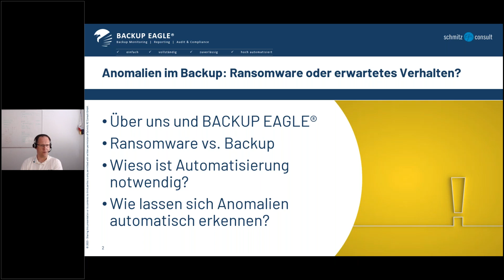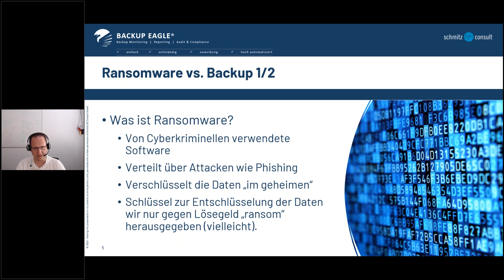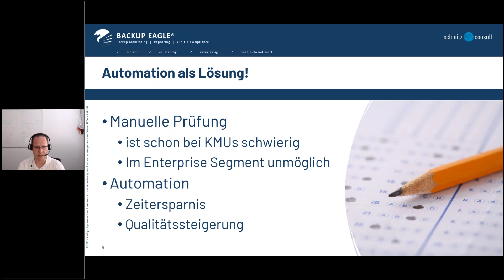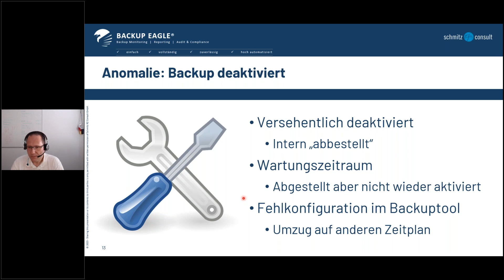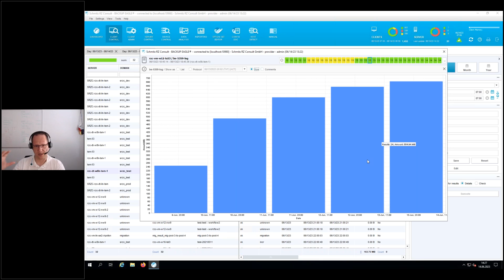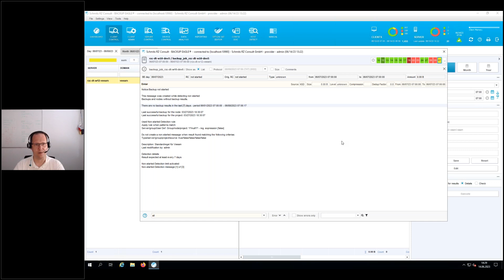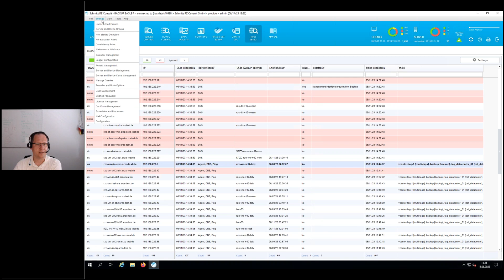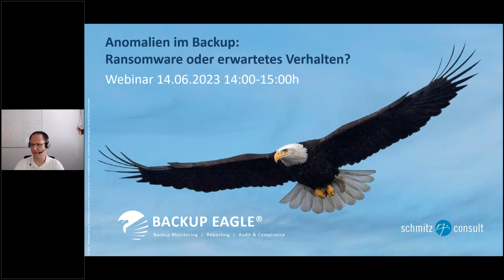Webinar: Anomalien im Backup: Ransomware oder erwartetes Verhalten?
Auch fehlerfrei gelaufene Backups können auf den zweiten Blick keine Sicherheit bieten. In diesem Webinar zeigen wir, wie Sie diese Anomalien im Backup automatisch finden können. Mit BACKUP EAGLE® steigern Sie die Sicherheit Ihrer Daten und schützen Ihr Unternehmen.

Sie erfahren, wie Sie potenzielle Probleme erkennen und "Fehlerfreie-Fehlerhafte-Backups" finden. Verlassen Sie das Webinar mit einem vollständigen Überblick über Ihre Backup-Sicherheit und dem Wissen, wie Sie Datenverlust verhindern können.

Nehmen Sie am 14. Juni an unserem Webinar mit Backup-Experten Stefan Schröder und Björn Albers teil, in dem die folgenden Punkte behandelt werden:

* Datensicherung
* Wie können wir "Fehlerfreie-Fehlerhafte-Backups" finden, um auf dadurch entstehende Bedrohungen reagieren zu können?
* Automatisierte Lösungen für diesen Prozess
* Beantwortung Ihrer Fragen live in der Q&A Session